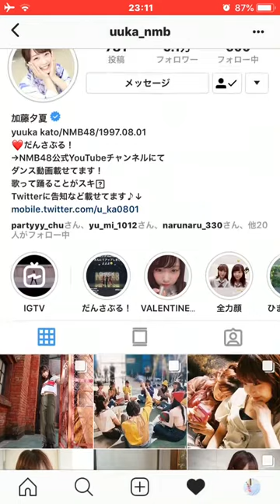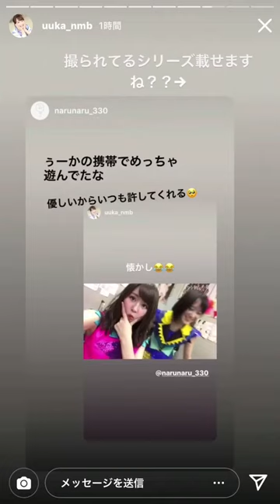加藤夕夏 古賀成美 城恵理子 山尾梨奈 Instagram インスタ story ストーリー 20191019 20:30